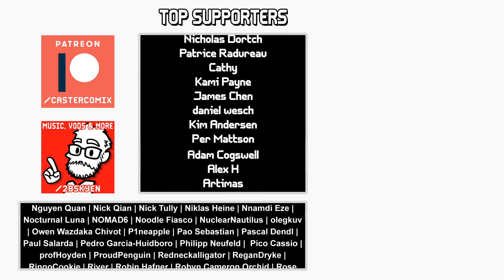Wutai and the Materia Girl || Final Fantasy VII#18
Final Fantasy VII is one of the most influential JRPGs of all time - for better and for worse. It's become a game that's both over- and underrated, a kind of litmus test for JRPG discourse. Let us discover what, if anything, warrants this kind of reputation.

This playthrough happens on the Steam version of Final Fantasy VII, modded with parts of the Reunion mod - including a new translation of the script, as well as bugfixes and model changes.